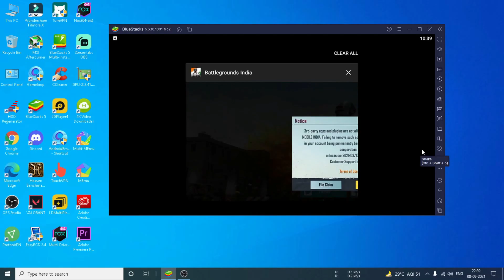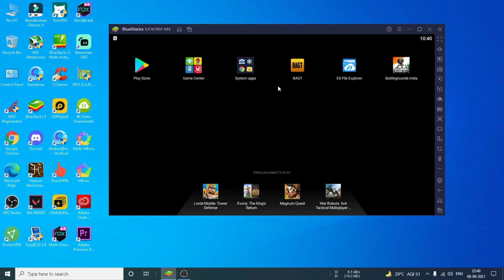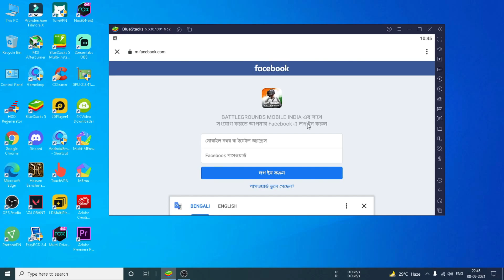how to logout your banned id from bluestacks 5 emulator in BGMI . facebook logout from BGMI bann id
How To Logout From Bgmi And Login Form Another Account ? Bgmi me logout kaise kare
BGMI Par Dusra Facebook Account Login Kaise Kare | Battleground Mobile India Facebook Account Login
|| BGMI मे दुसरी FACEBOOK ID से Login कैसे करे || Face book login problem in battleground mobile||
How To Log Out Facebook Account From PUBG & Add New Account 2021
New Trick 😍 How to Unban Bgmi ID 10 Years Ban | How to Unban Banned Account in Bgmi | UNBAN BGMI ID
UNBAN BGMI ID 😍 | How to Unban Banned Account in Bgmi | How to Unban Bgmi Id 10 Years Ban
🔥Unban BGMI ID | How To Unban Bgmi Account New Method | Battlegound Mobile India Id unban 10 year

Ram:- 16gb 2400hz Corsair
graphic card:- ZOTAC GT 1050ti 4GB
Monitor:- SAMSUNG SyncMaster B2030 60hz